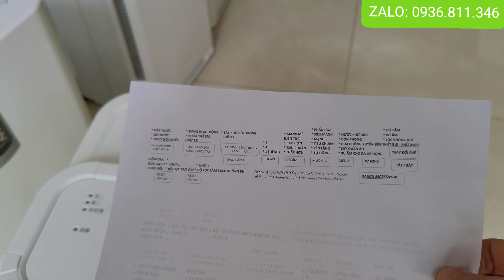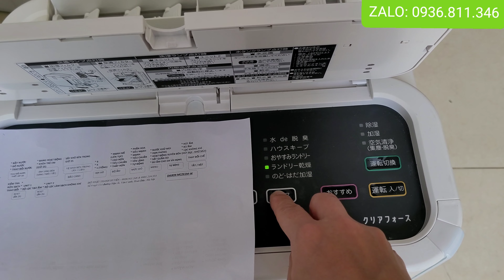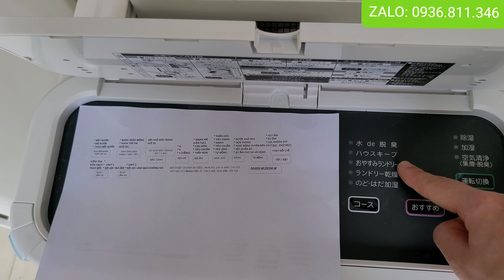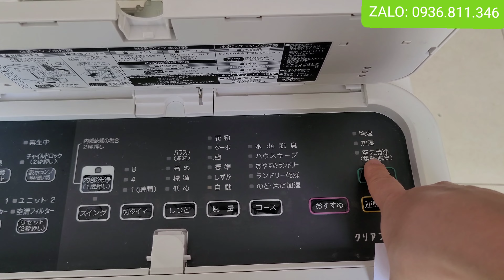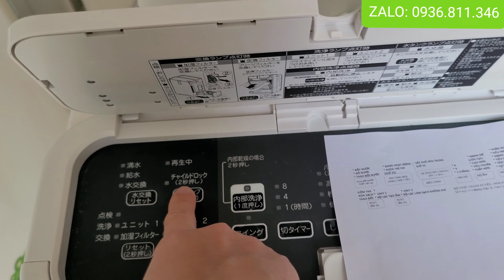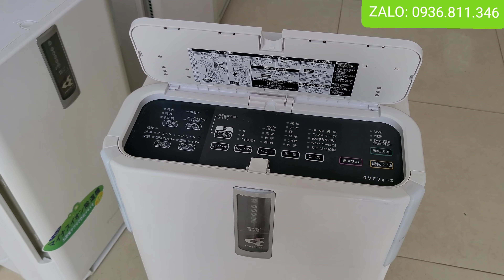Hướng dẫn sử dụng chi tiết | Máy lọc khí bù ẩm hút ẩm | Daikin MCZ65M | 0936811346